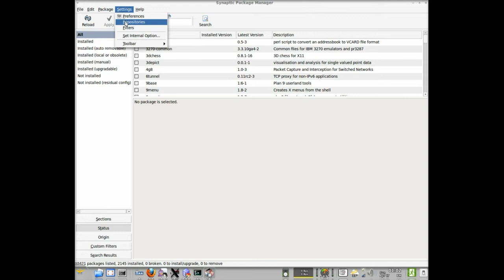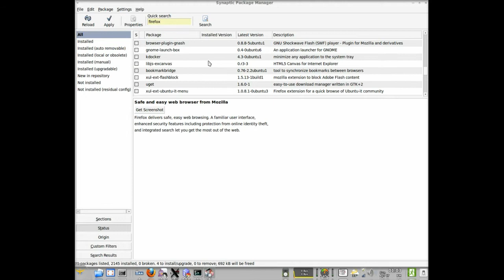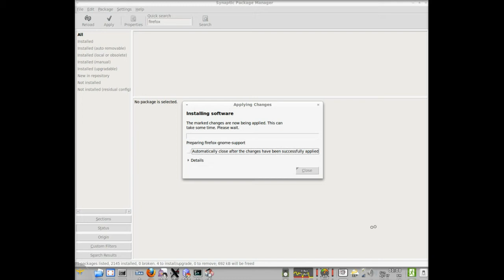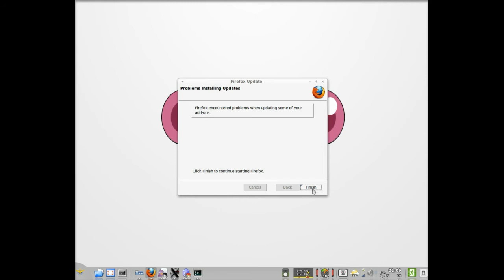Upgrading to Firefox 4 on Linux Mint 10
Upgrading from Firefox 3.6 to 4.0 using Ubuntu's PPA

1. on Software Sources or Repositories (under Synaptic) add "ppa:mozillateam/firefox-stable " to your list of Software Sources
2. Reload / click on Reload (under Synaptic)
3. locate Firefox under Synaptic, rightclick then select "Upgrade"
4. Click Apply on the list of dependencies, then click on Apply again on the main menu to download and install the updates.